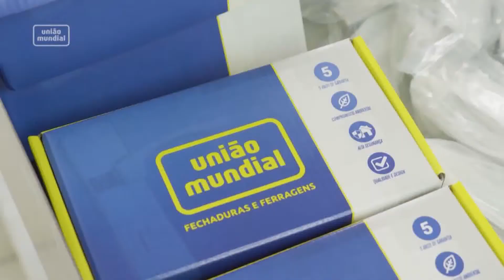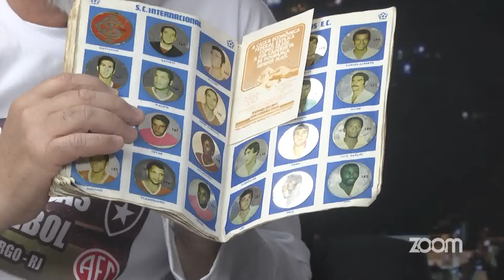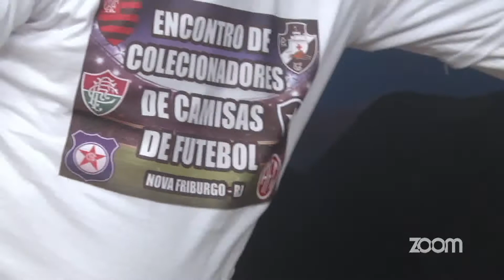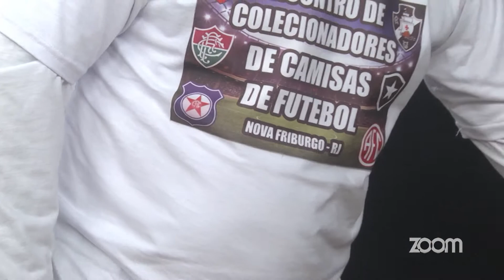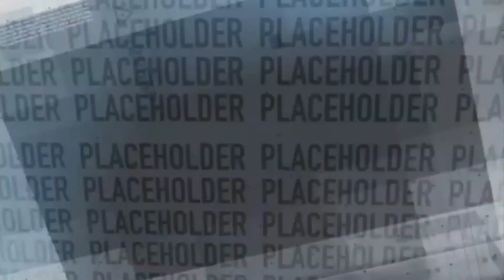PENSANDO NOVA FRIBURGO 16 - 09 - 2022